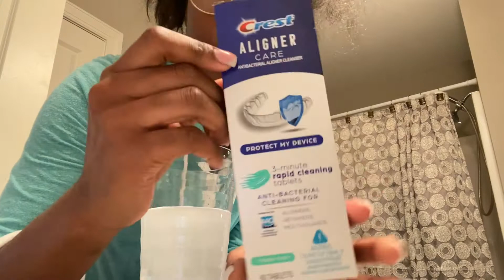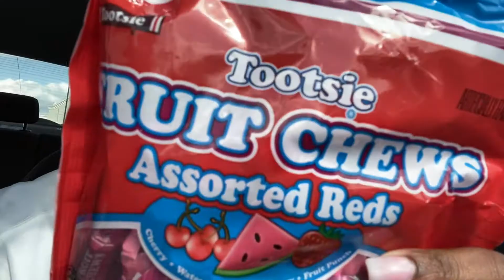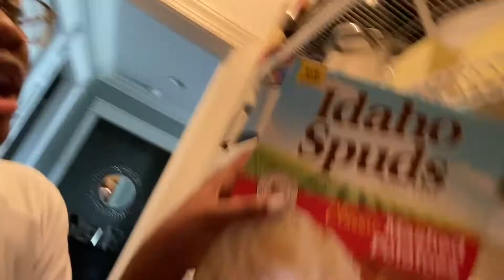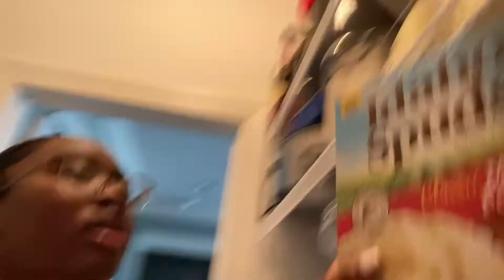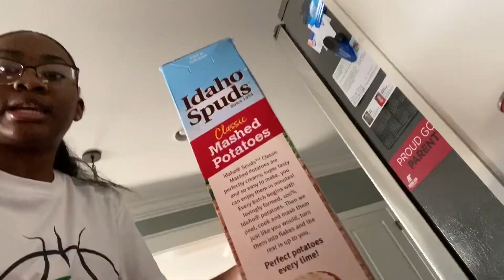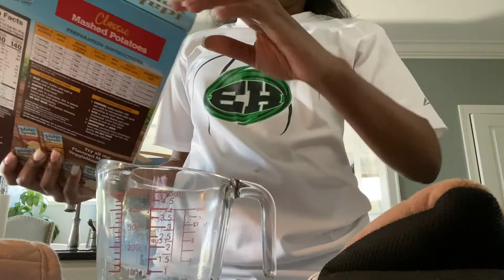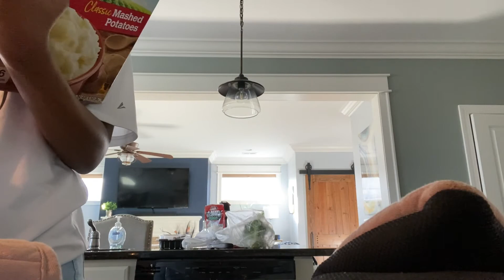Come Along With Me Vlog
Everything has been getting hard with school and working trying to graduate but you can do anything! I love all the support please remember you are worth it!